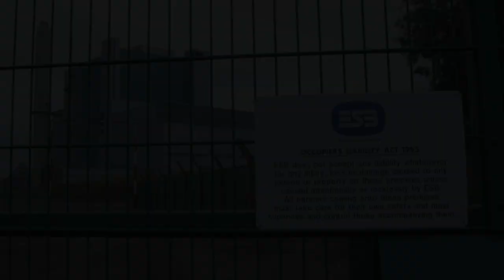Bord na Móna workers protest against lay-offs in Longford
Bord Na Móna workers held a public protest in county Longford on Monday 22nd July to highlight their opposition to the immediate threat by the company to lay off permanent staff at Mountdillon without pay.

Trade union members of SIPTU, Connect and Unite, who are organising the protest, are also objecting to the treatment of seasonal workers who have already been laid off indefinitely without regard to their employment rights.